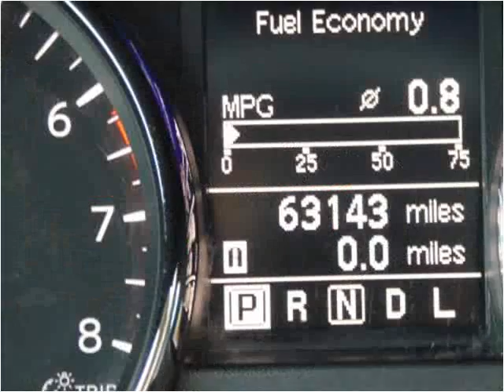2012 Nissan Rogue Used Cars Chicago, Burbank IL